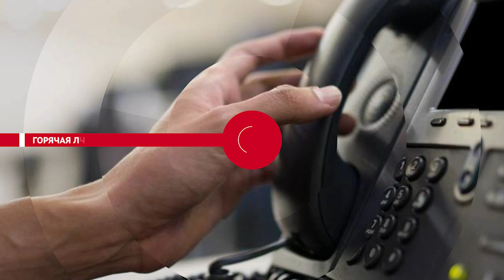НОВОСТИ ЭПИЗОДЫ 18 10 2023